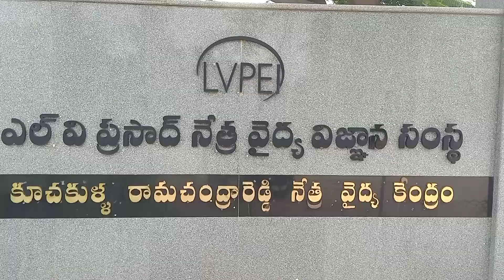LV PRASAD EYE INSTITUTE #@# THOODUKURTHY VILLAGE